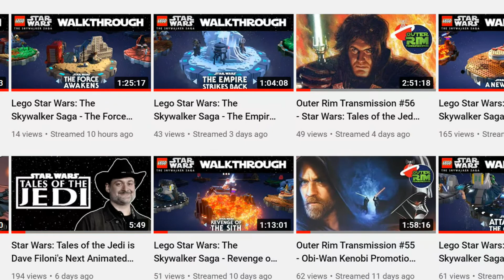Star Wars: Obi Wan Kenobi Final Trailer Reaction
Join me as I review and react to the Obi-Wan Kenobi Official Trailer released on May the 4th, Star Wars Day.